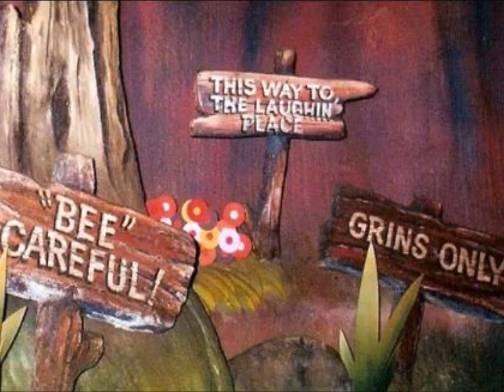Disneyland - Splash Mountain Medley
Splash Mountain Medley from the Disneyland soundtrack. All pictures were found on Google, and since I made this in junior high, not credited properly. I'm..so...sorry.